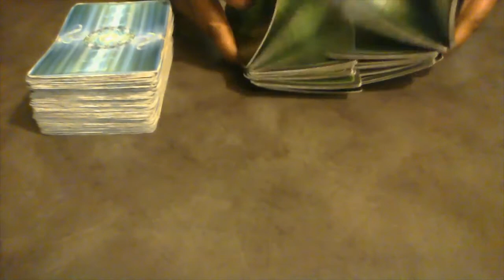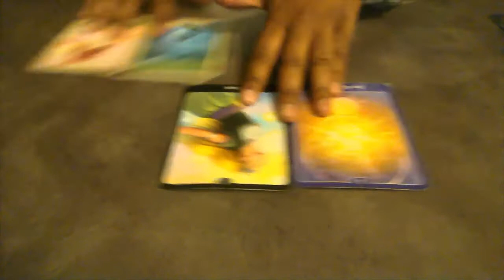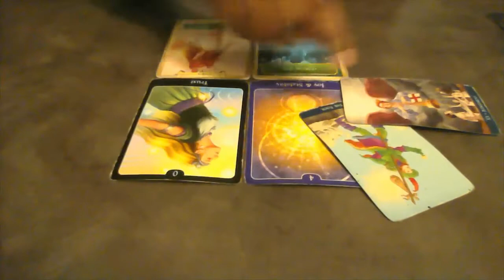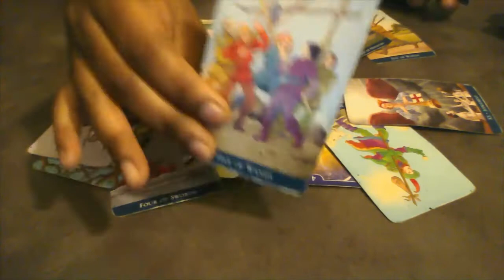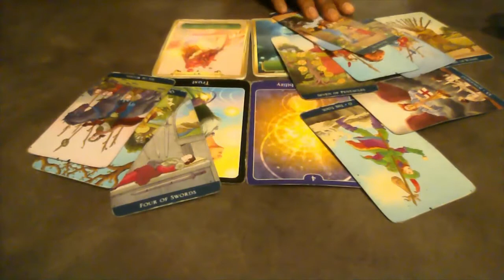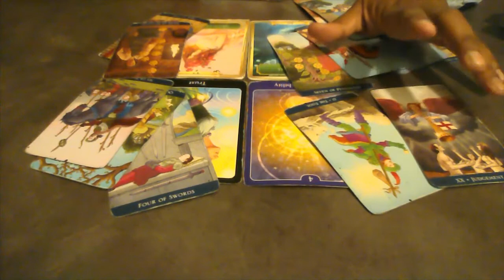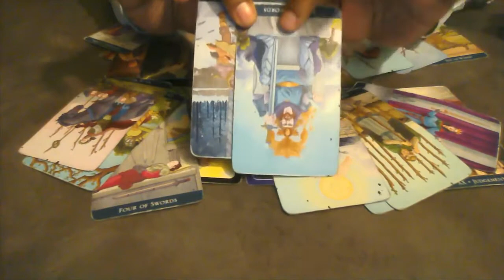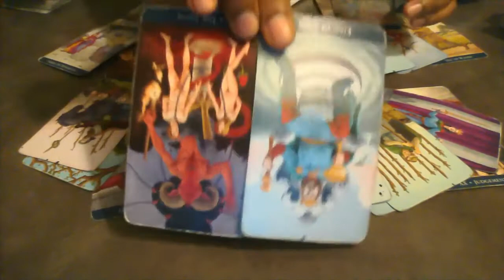GEMINI - HOW DO THEY FEEL? OCTOBER 2019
Tuesday: Cancer Leo Virgo

Wednesday: Libra Scorpio Sagittarius

AMAZON WISHLIST

I am running a special for LIBRA this month!